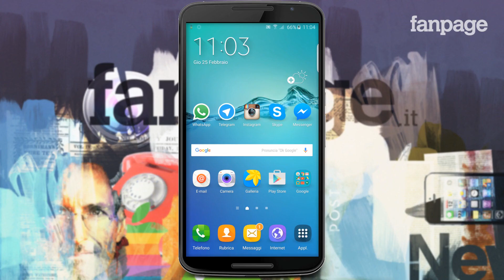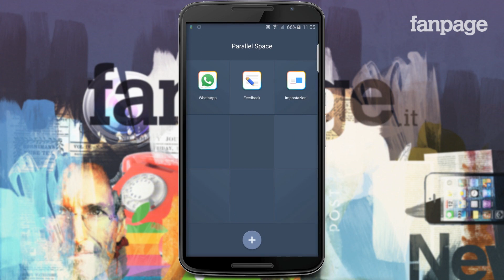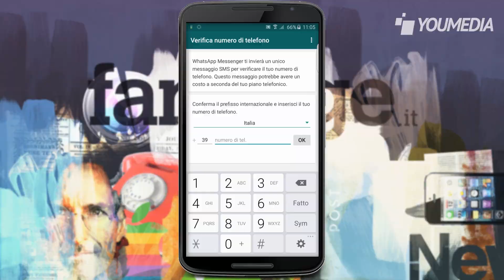Utilizzare due numeri WhatsApp contemporaneamente in un unico smartphone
Nonostante WhatsApp Messenger sia l'applicazione per la messaggistica istantanea più diffusa al mondo, è un dato di fatto che si tratta di un'app piena di grossi limiti (qui il video Perché WhatsApp è meglio di Telegram , a partire dalla multipiattaforma fino ad arrivare all'impossibilità di gestire il sistema a più utenti. Tante di questi limiti WhatsApp sono stati superati da Telegram (qui il video Perché Telegram è meglio di WhatsApp ), ma nonostante i suoi 100 milioni di utenti rimane comunque un'app poco diffusa.

Utilizzare due numeri telefonici WhatsApp in un unico smartphone (e quindi utilizzare due account WhatsApp in un unico smartphone) è semplicissimo, ma è possibile esclusivamente in sistemi Android. Per utilizzare due numeri WhatsApp in uno smartphone la prima cosa che bisognerà fare è scaricare l'app gratis Android Parallel Space (download gratis qui ): si tratta di un'applicazione realizzata veramente molto bene che, tra le altre cose, permette di utilizzare due account WhatsApp in un unico smartphone Android.

Scaricata e avviata l'app sarà necessario selezionare l'icona a forma di + posta in basso all'applicazione e, successivamente, selezionare WhatsApp tra le app compatibili: in pochi istanti il sistema elaborerà la richiesta e aggiungerà WhatsApp multi-utente.

A questo punto il gioco è fatto. Per utilizzare l'account principale di WhatsApp sarà necessario avviare l'app per la messaggistica istantanea direttamente, per utilizzare il numero secondario (che andrà registrato con la procedura normale e che richiederà il codice di verifica che sarà spedito al numero secondario) bisognerà avviare prima Parallel Space e, successivamente, selezionare WhatsApp tra le app in elenco.